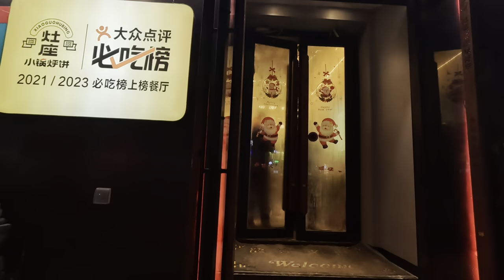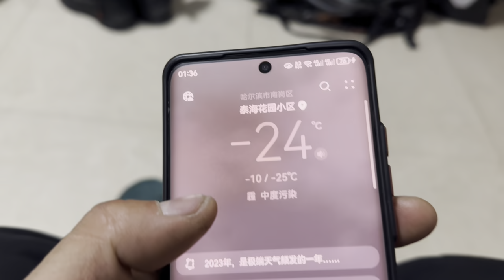结束2023年的旅行，迎接2024年的到来，哈尔滨与好朋友一起跨年【追梦人张大飞】